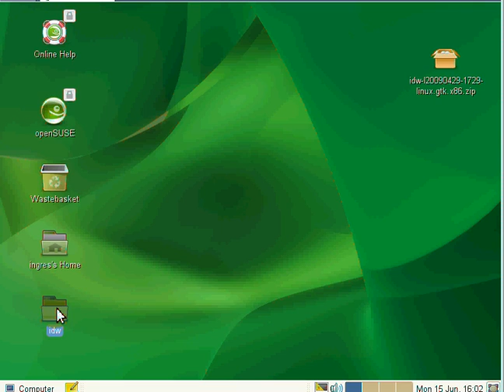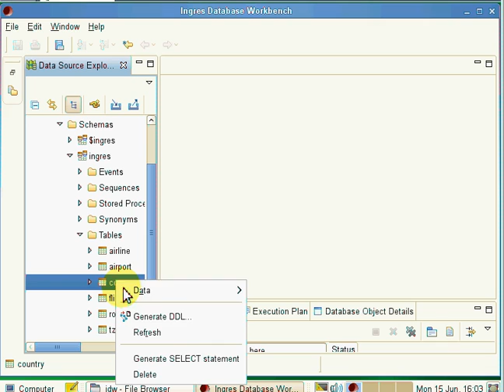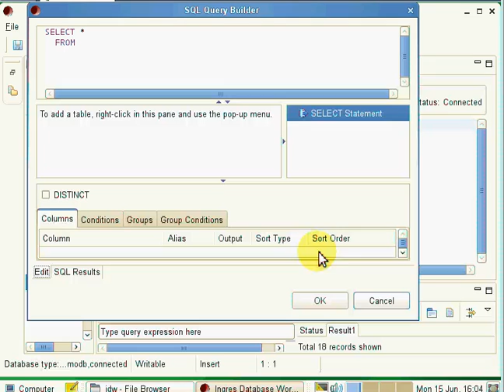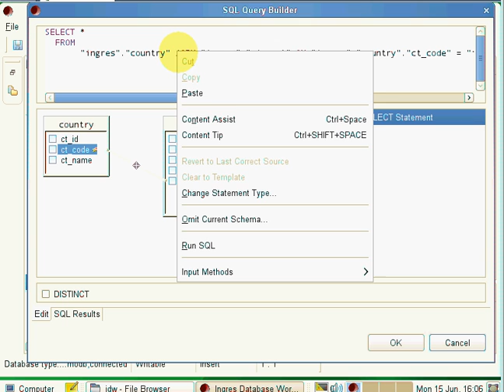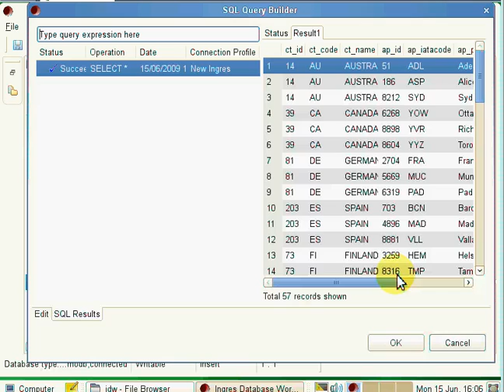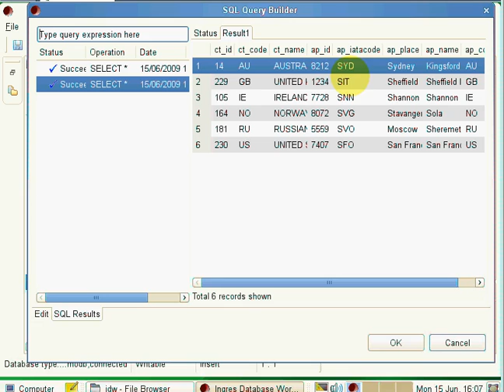IDW part 3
Ingres Database Workbench. Part 3
Accessing multiple tables. Using the SQL Workbench to create a join.